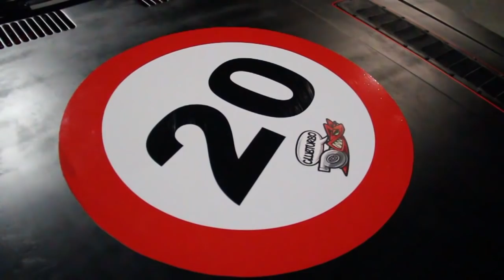Vaz 2105 Turbo Drift Spec 2015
Впереди будут еще сьемки тачек, уже совсем скоро

Присоединяйтесь к группе

В контакте основная группа SRS 93

Drive2.ru SRS93